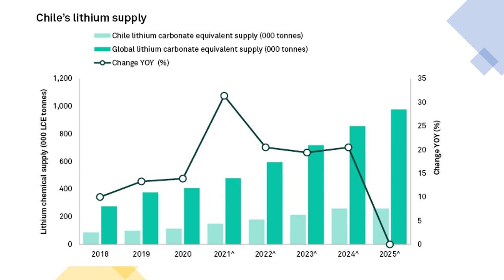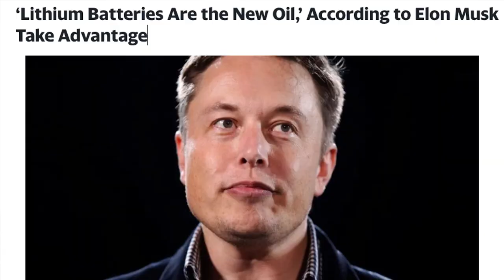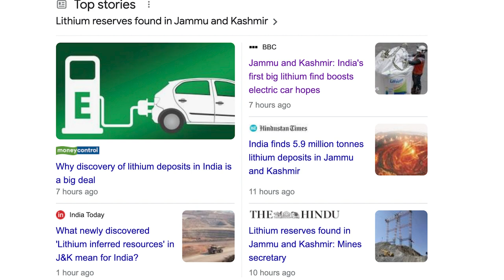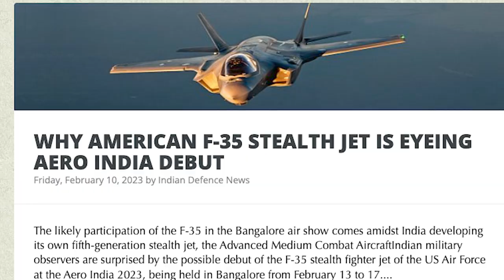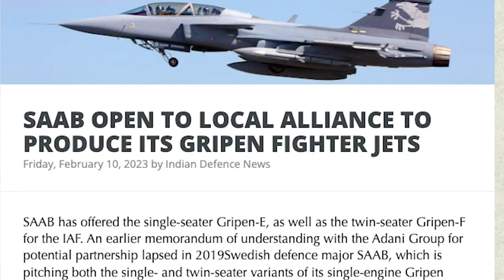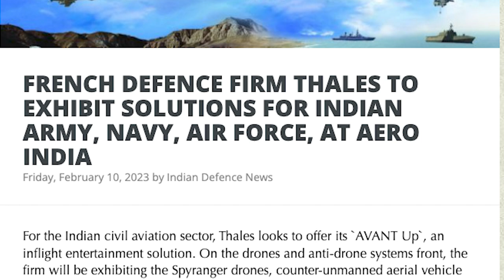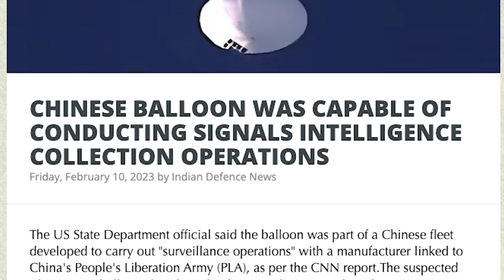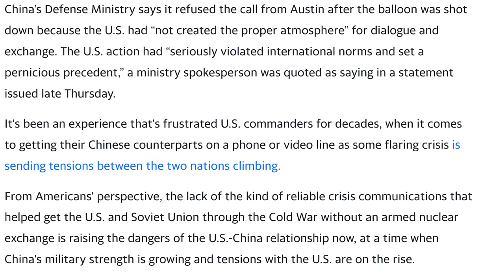இந்தியாவுக்கு வந்துவிட்ட F-35 | World's Largest Lithium Reserve Found in India | SU-57 | Tamil | SKA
In this latest Dream Big with SK video, we will be discussing 5.9 million tonnes of Lithium deposits found in J&K and why it's important.

We will also be discussing India finds 5.9 million tonnes of lithium deposits in Jammu and Kashmir.

We will also be discussing Lithium reserves found in Jammu and Kashmir: Mines secretary.

We will also be discussing Jammu and Kashmir: India's first big lithium find boosts electric car hopes.

We will also be discussing What newly discovered ‘Lithium inferred resources’ in J&K mean for India?

We will also be discussing:
- WHY THE AMERICAN F-35 STEALTH JET IS EYEING AERO INDIA DEBUT
- TEJAS TO BE ARMED WITH BRAHMOS-NG MISSILE
- SAAB OPEN TO LOCAL ALLIANCE TO PRODUCE ITS GRIPEN FIGHTER JETS
- ISRO SUCCESSFULLY LAUNCH THE SECOND DEVELOPMENT FLIGHT OF SSLV-D2
- FRENCH DEFENCE FIRM THALES TO EXHIBIT SOLUTIONS FOR INDIAN ARMY, NAVY, AND AIR FORCE, AT AERO INDIA
- RUSSIA’S SU-57 FELON AND SU-75 CHECKMATE STEALTH FIGHTERS FOR SALE AT AERO INDIA 2023: US MEDIA
- CHINESE BALLOON WAS CAPABLE OF CONDUCTING SIGNALS INTELLIGENCE COLLECTION OPERATIONS